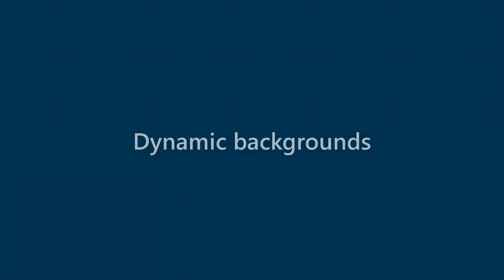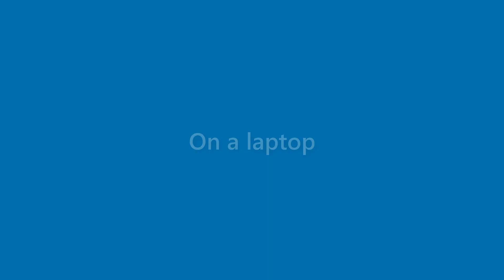Maryann Benson - appearance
Name Look - Maryann Benson - appearance. In this video we present "Maryann Benson" name look and feel in various scenarios.
This video will cover:
How does "Maryann Benson" look as a personal letterhead?
How does "Maryann Benson" look on a business card?
How does "Maryann Benson" look on a computer/laptop screen?
How does "Maryann Benson" look with different background colors?
How does "Maryann Benson" look with various fonts?